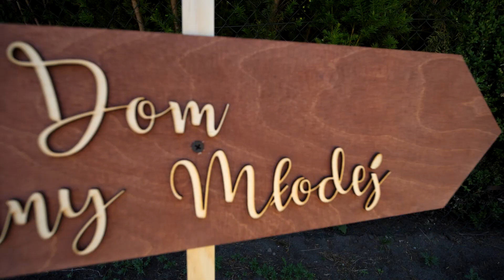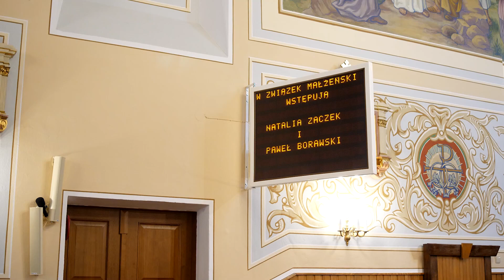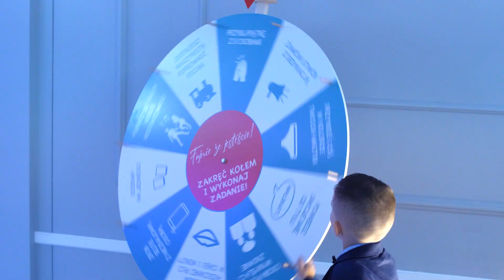Natalia i Paweł - Teledysk Ślubny Wedding Trailer